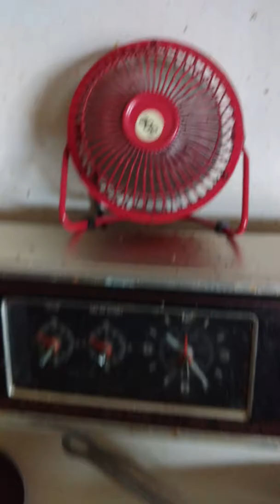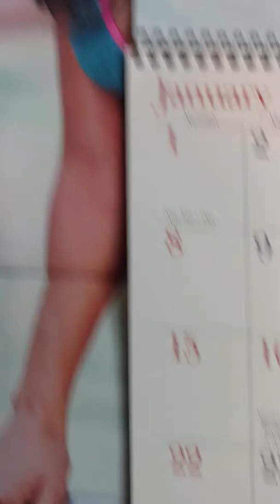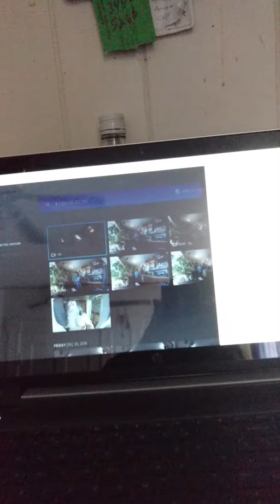Yeah I am drunk & I am happy to enjoy my life at home alone with my fish